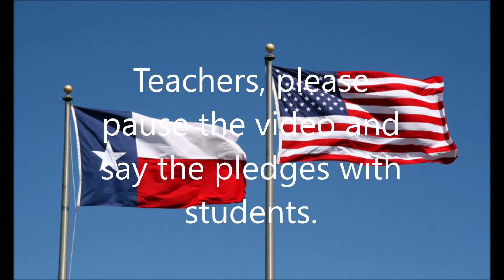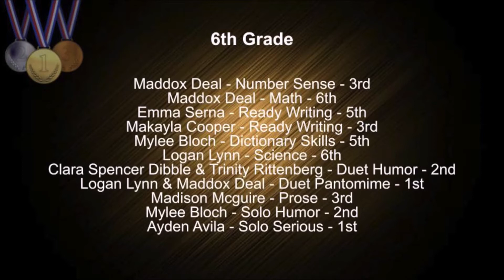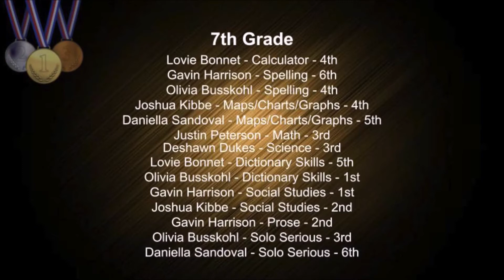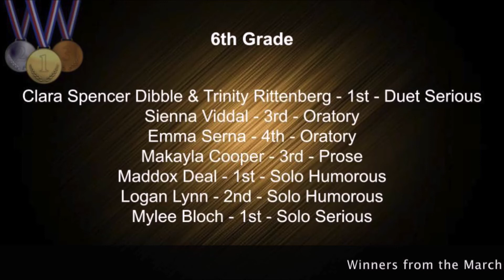AJB Announcements 4/15/2021